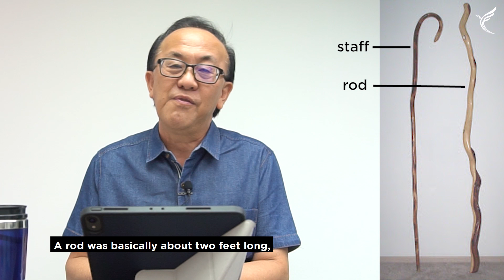Line upon line with Lawrence Yap | Psalm 23:4 | 08 September 2020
Isaiah 28:13 says .." But the word of the Lord was unto them precept upon precept, precept upon precept; line upon line, line upon line; here a little, and there a little; …"

"Line upon line with Lawrence Yap" is our Senior Pastor's Devotional that will be broadcasted every Tuesday Night at 9 pm. in the month of August. Tune in via our link that you will be receiving through WhatsApp or go to our Facebook page or our Church Website to connect.